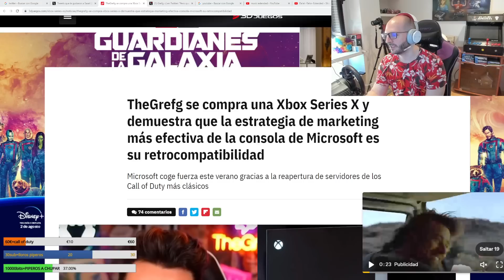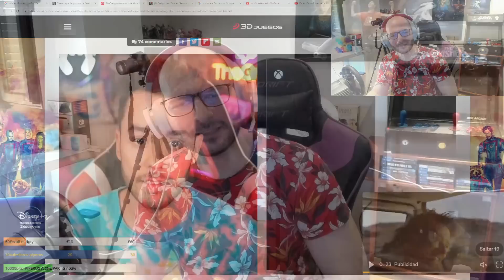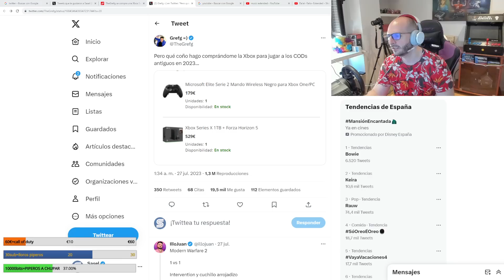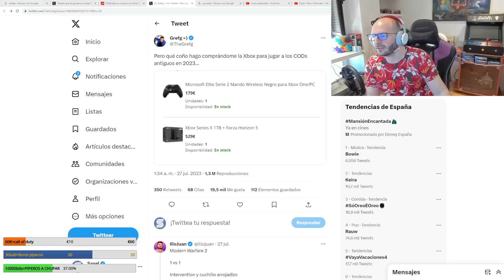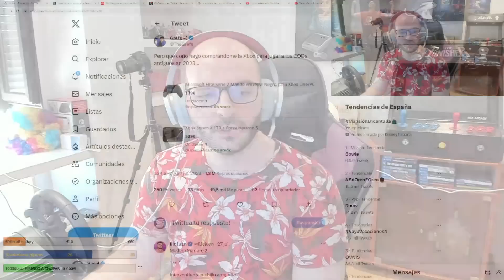¡¡¡TheGrefg NO ES JUSTO CON LA XBOX SERIES X!!! - Sasel - microsoft - call of duty